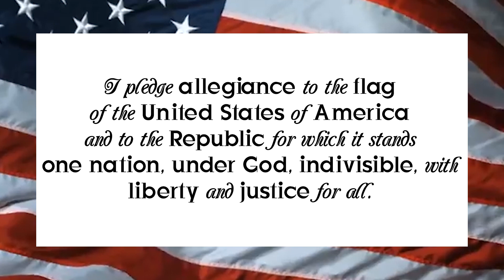Morning Show Wednesday February 21st, 2024